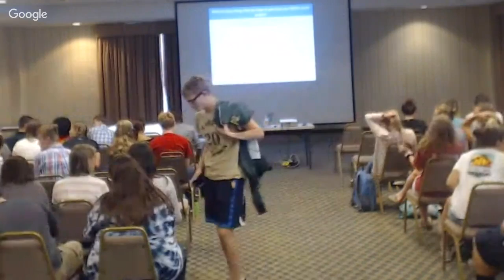1819 Senior Kickoff A - Fluvanna, Nelson, Greene, Madison